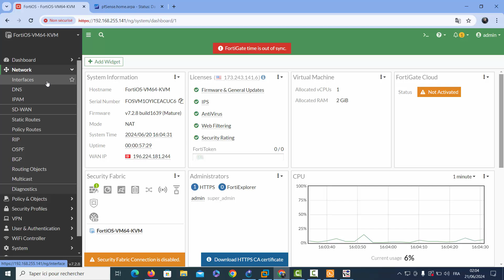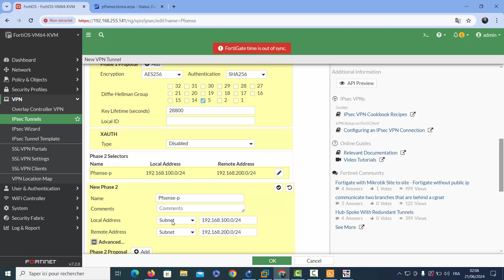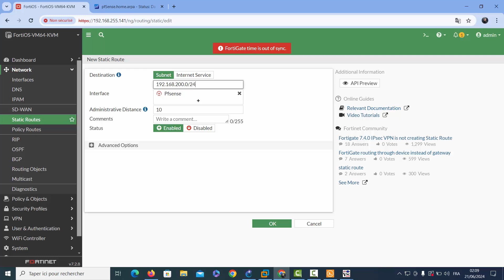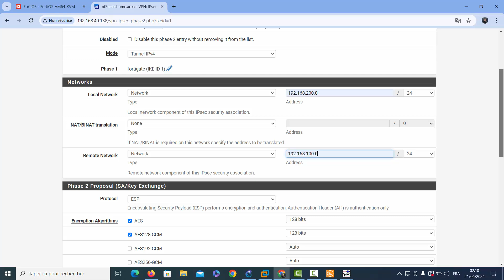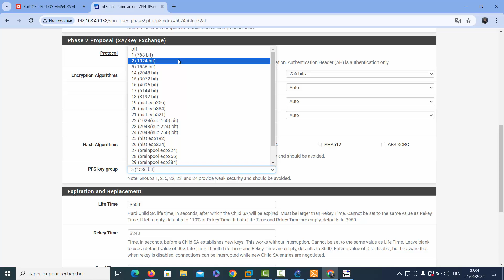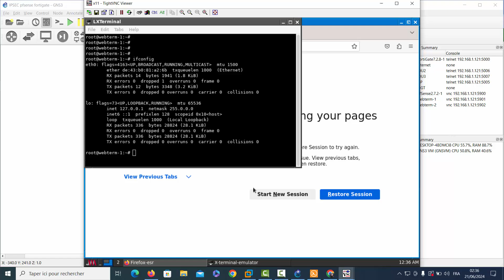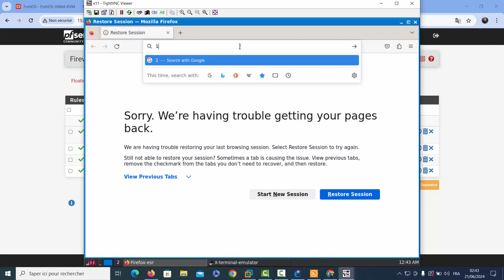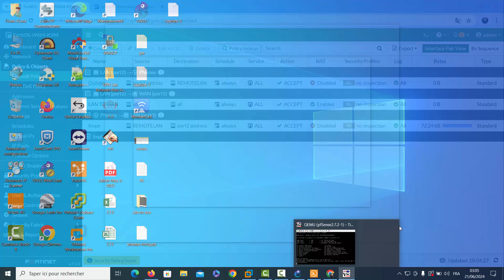How to make IPsec site to site VPN between FortiGate and PFsense